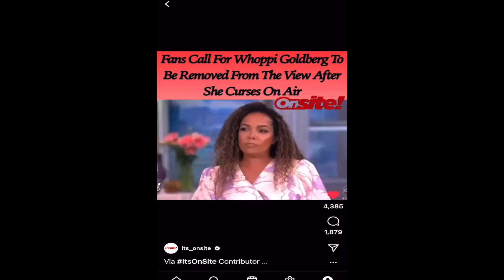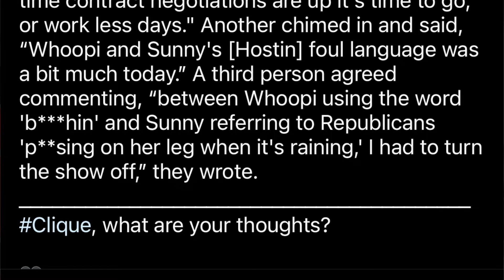They want to Fire Whoopi for saying A** Snowflakes strike again!!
They want to fire Whoopi Goldberg for saying the word Ass. This is the society that we're living in right now. Snowflake society strikes again and it's so shameful to say the least. Now I would completely understand if they constantly was cursing on the show but one minor slip up isn't enough to warrant them getting fired now come on smh.

These are my Affliate Links. I would greatly appreciate any help and support. 😀
The camera I use
The microphone
My hard drive
My car seat covers
My beard oil
My beard shampoo